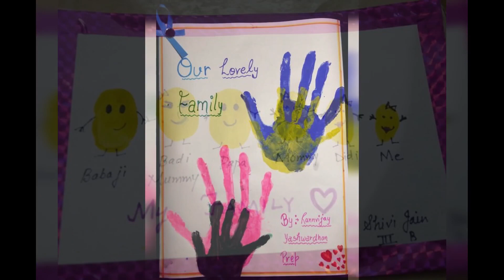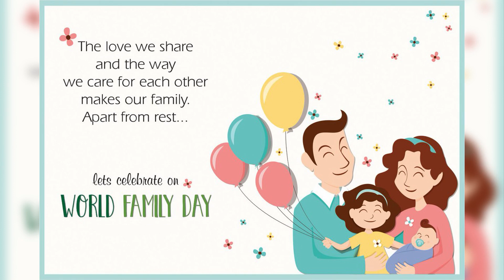DPS Muzaffarnagar | Happy International Family Day | 15th May'2020